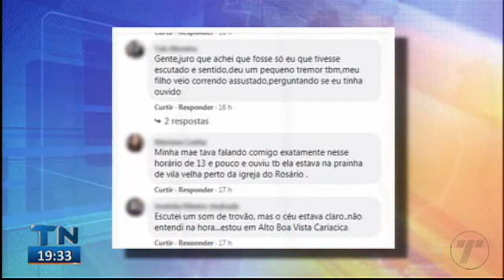Tribuna Notícias 2ª Edição 03 07 2020